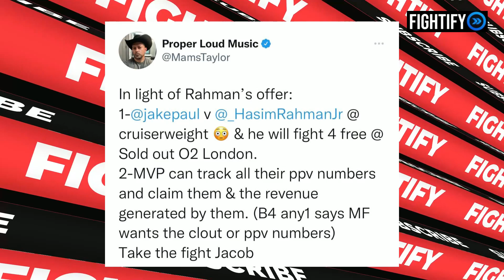KSI Manager Offer To Jake Paul & Hasim Rahman Jr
Visit ➜ IGTV.CO.UK